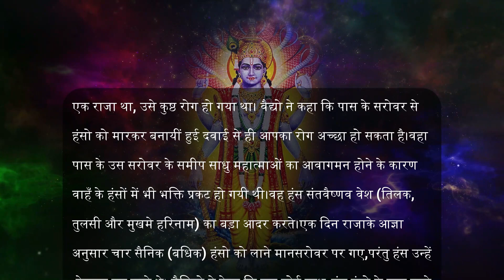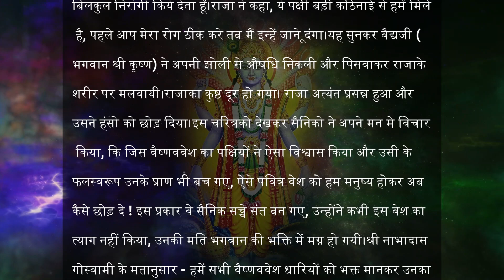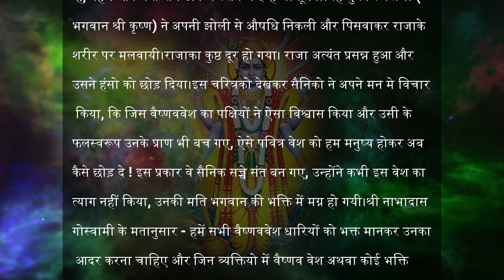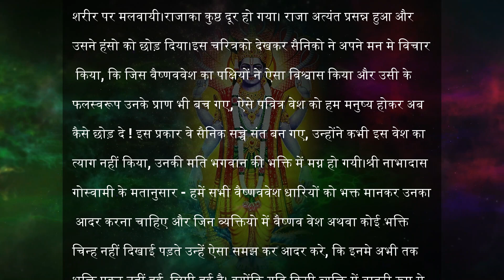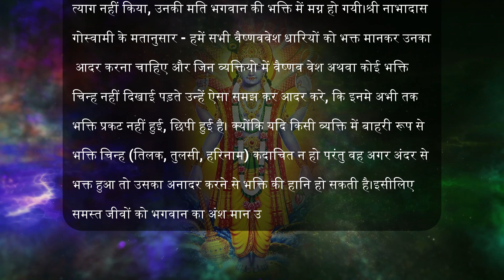संतवेश निष्ठ हंस | moralstory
As a devotional video editor, I am constantly on the lookout for new and inspiring content that I can share with my viewers. I believe that through devotional videos, we can not only connect with our higher power, but also find inner peace and solace. My channel is a place for people who are seeking spiritual guidance and a sense of belonging. I hope that my videos will bring joy and positivity into your lives and help you to find your way on the path of devotion.